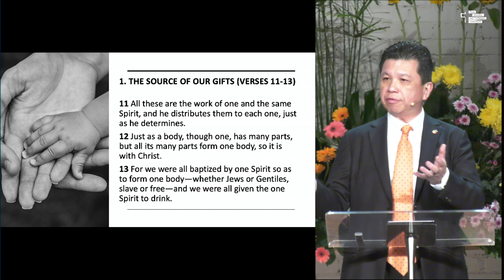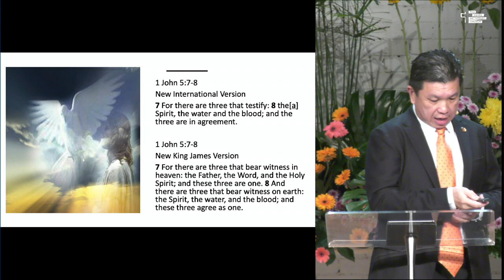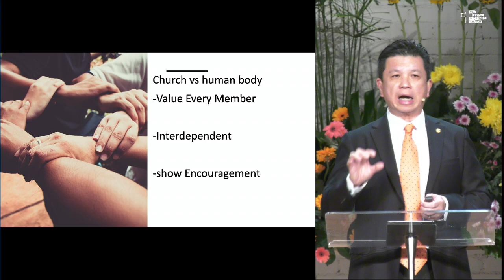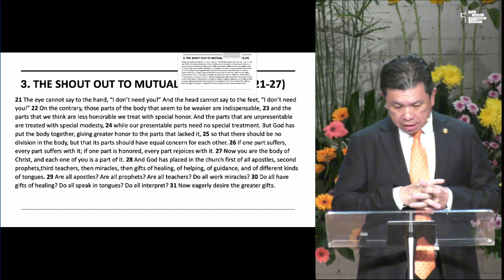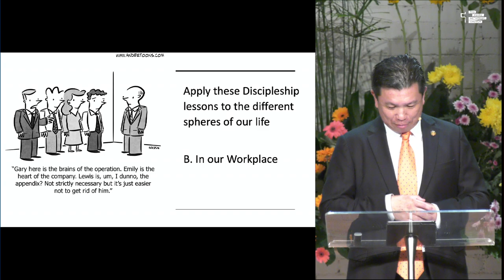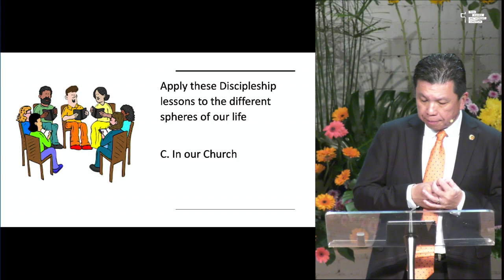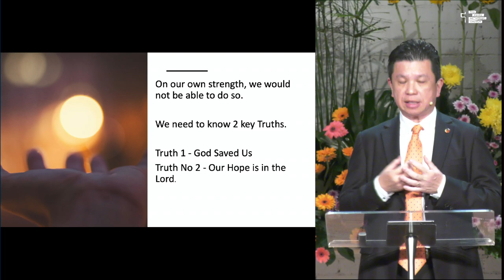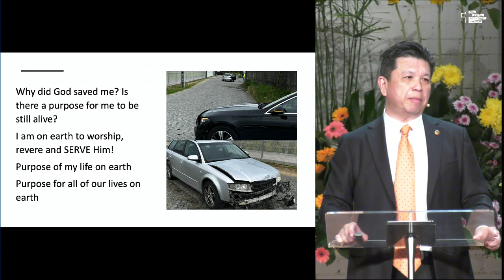13 Oct 2024 | Unity & Diversity | TPMC